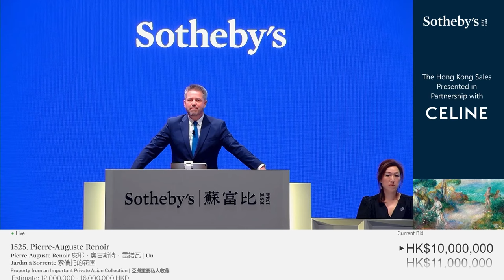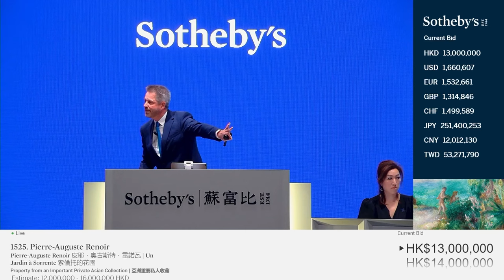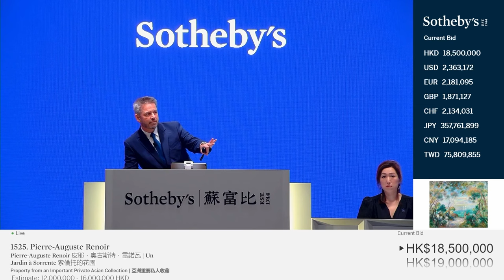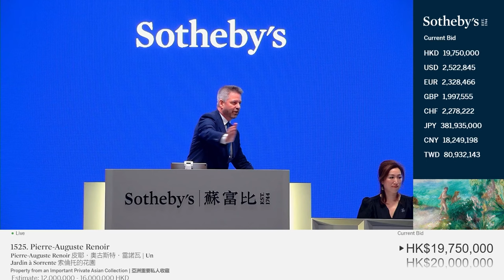Bidding Battle for Renoir's 'Un Jardin à Sorrente' | Sotheby's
The first Western masterpiece of our Hong Kong Modern & Contemporary Evening Auction, presented in partnership with Celine, Pierre-August Renoir's 'Un Jardin à Sorrente' saw bidders battling it out for four minutes. Ultimately, the work, which was painted during Renoir’s tour of Italy in 1881, sold for $24,347,500 HKD / $3,109,187 HKD after fees. Watch the bidding battle here.